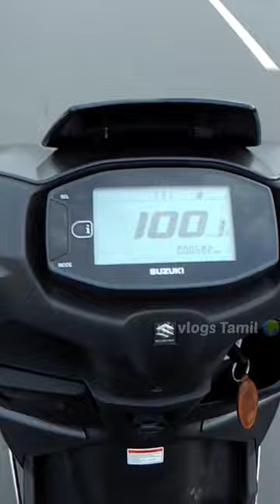🔥Suzuki Avenis top speed🔥/nk vlogs Tamil 🌍